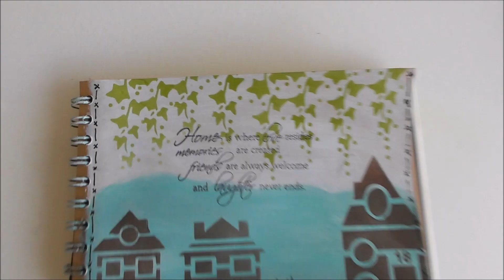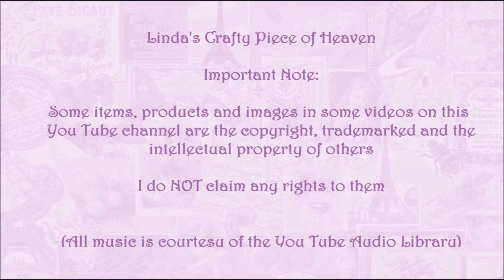October Mini Mission - Shelter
Links to blog and Facebook Page